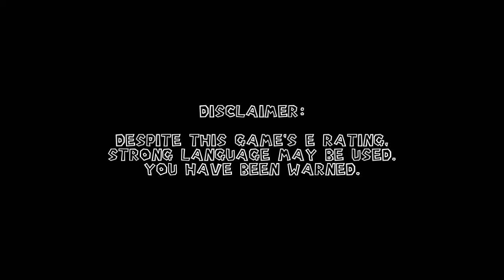Super Mario Sunshine | Episode 5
In this episode, we head off to Pinna Park in an attempt to rescue Peach!

Seriously, how did Bowser or Bowser Jr. have time to install that thing in the park without anyone noticing? You'd think the residents would notice a giant robot being lowered into a silo right in their own amusement park. Unless they were closed or something at the time. That might be it.

...Or they're just stupid.

Have suggestions for a future video? Leave 'em in the comments below!